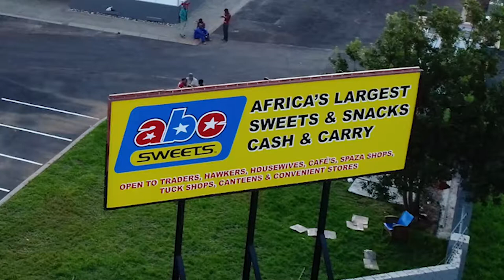Peter Morey Drone Video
Pretoria photographer Peter Morey’s professional skill encompasses numerous fields including corporate, PR and event photography, sports events, aerial and architecture, VIP’s and celebrities, beauty, fashion and modelling portfolios as well as product and commercial photography.